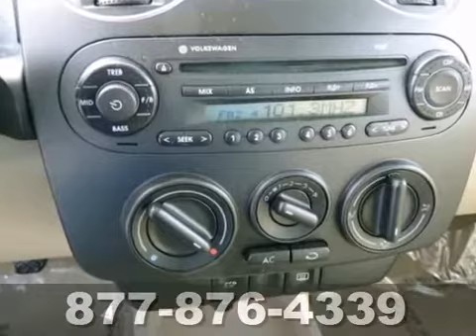2008 Volkswagen New Beetle Coupe St-Paul MN Minneapolis, MN 67716X - SOLD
Year: 2008
Make: Volkswagen
Model: New Beetle Coupe
Trim: 2dr Man S 2.5L 5Cyl
Engine: 2.5 L 5 Cyl. Cyl.
Transmission: 5-Speed Manual
Color: Harvest Moon Beige
Interior: Cream
Mileage: 66703
Stock #: 67716X
Certified used Volkswagen! This vehicle has passed our comprehensive Volkswagen inspection and comes with a 2yr or 24,0000 mile bumper to bumper warranty. We also give you a 7 Day moneyback gaurentee and a 30 day exchange only at Volkswagen of Inver Grove Heights. Check us out today

Address:
1325 50th Street East